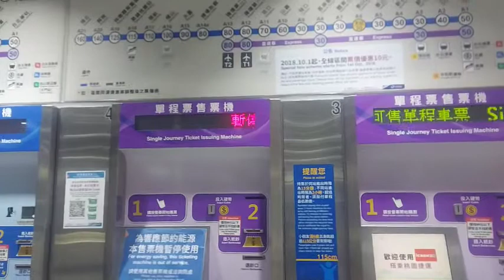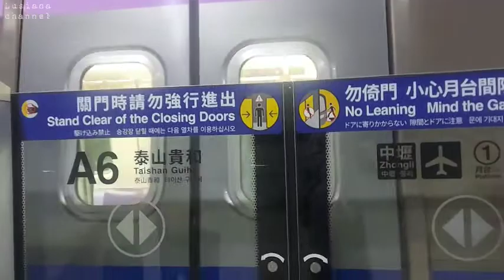MRT UNGU DI TAIWAN JALUR MENUJU TOUYUAN AIRPORT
Selamat menonton kk